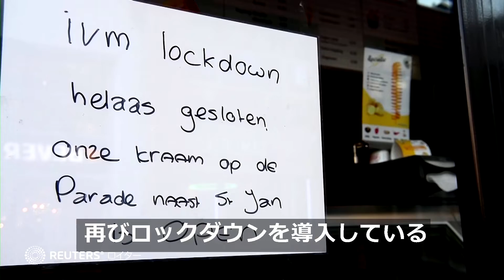オミクロン株の重症リスク低下の証拠なし、専門家「デルタと同規模の死者数に」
世界中でデルタ株からオミクロン株への置き換わりが進んでいるが、インペリアル・カレッジ・ロンドンの研究チームは、オミクロン株の重症化リスクがデルタ株など他の変異株と比べて低いことを示す「証拠はない」とする報告をまとめた。ジョンズ・ホプキンス大学のアメシュ・アダルジャ博士は、「死者数はおそらくデルタ株と同規模になると思うが感染力が強いので（死者数の増加は）より早く起きると思う」と語った。